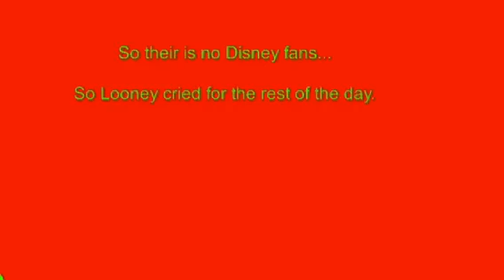Introducing Shadow Part #6 The End of this series